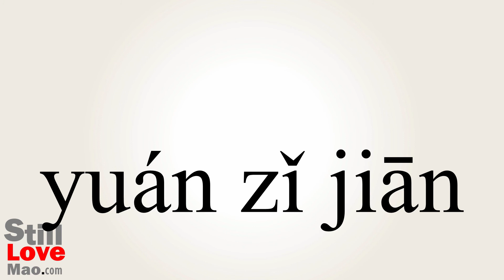How to Say Interatomic in Chinese